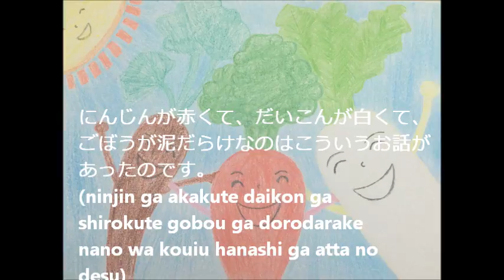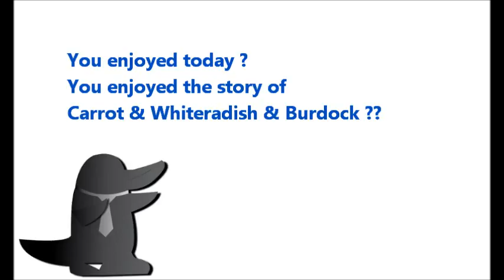にんじんとだいこんとごぼうCarotto and WhiteRadish and BurdockPART6 for Japanese studying